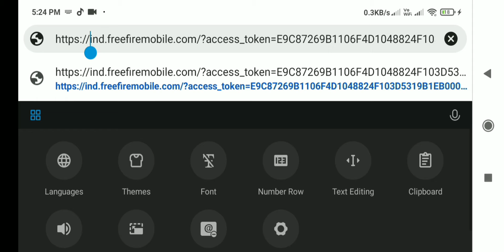NEW BUG വന്നു FAST CLAEM BUNDIL 🥵GAMING WITH XANDRO